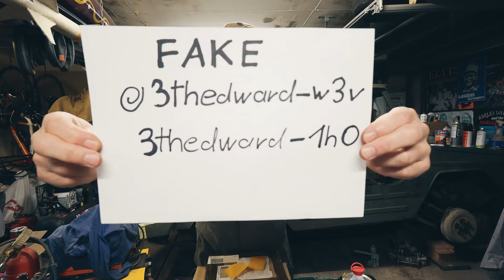Garagen Nachmittag plus Unboxing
Ein Regen Nachmittag in der Garage